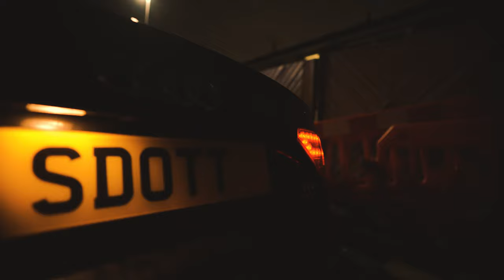S-Dot - Dwelling [Music Video] | P110